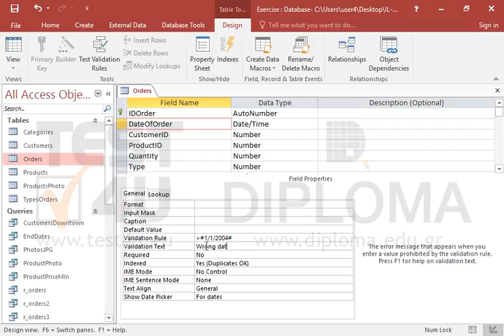Apply the appropriate settings to the DateOfOrder field of the Orders table to allow entering...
Apply the appropriate settings to the DateOfOrder field of the Orders table to allow entering dates greater than 1/1/2004 only. If the user attempts to enter other dates, the system will display message with the text Wrong date